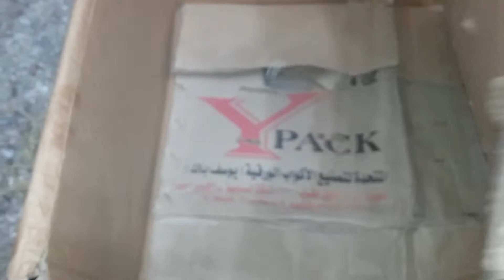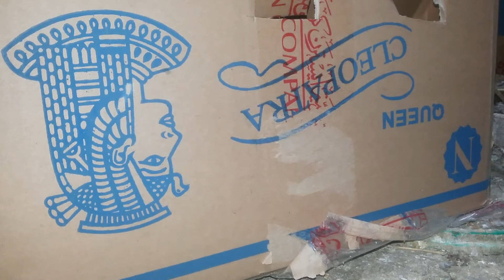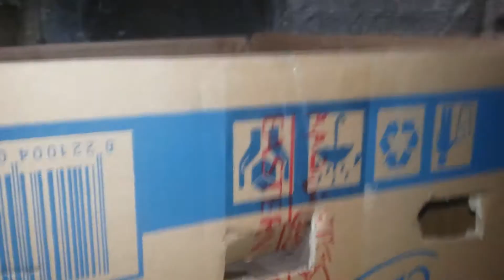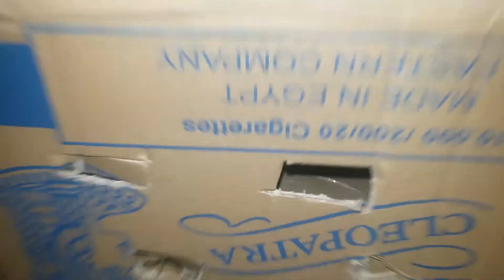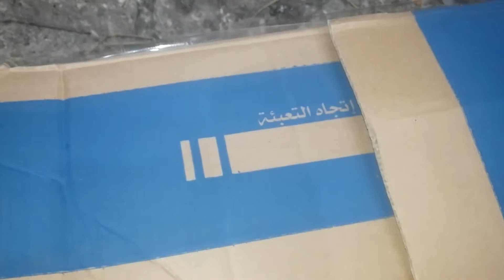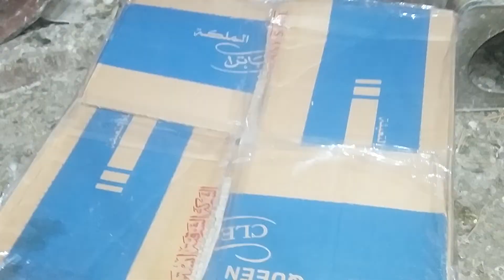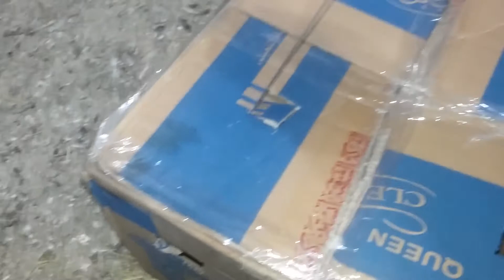فتح الكراتين لشحن الحمام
زغاليل_حمام_زاجل طريقة عمل فتحات فى كراتين الشحن حتى لايموت الحمام فى الشحن